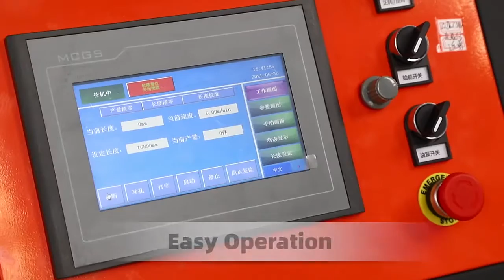roof panel machine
IBR Roof Sheet Roll Forming Machine
It adopts the hydraulic drive and automatic location to decide the dimension and cut the target products.